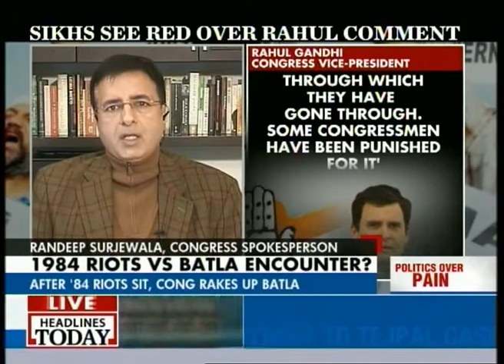Can Congress brush aside 1984 riots citing 2002 riots?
Headlines Today discusses whether Congress can brush aside 1984 riots citing 2002 riots.